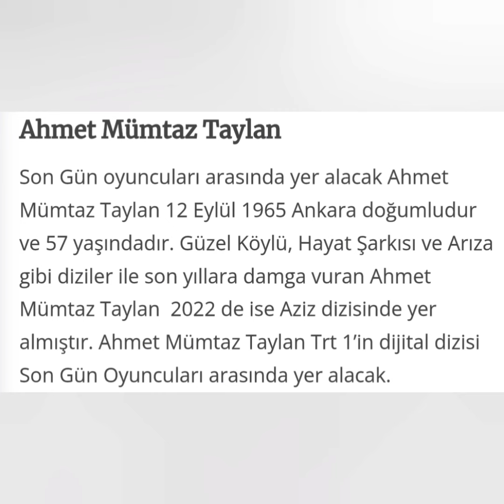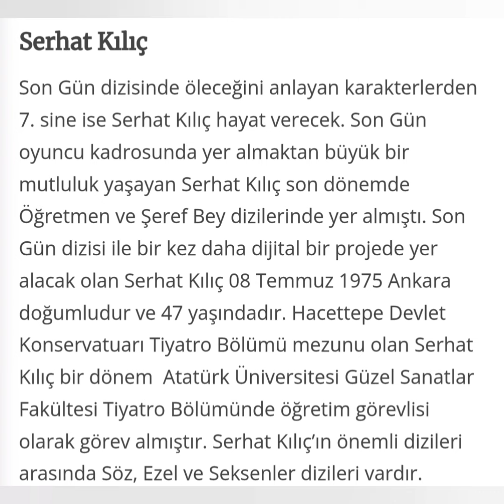Son Gün Fragman (tabii)